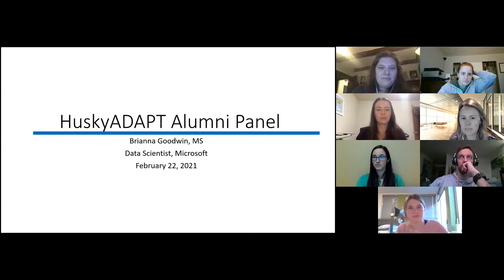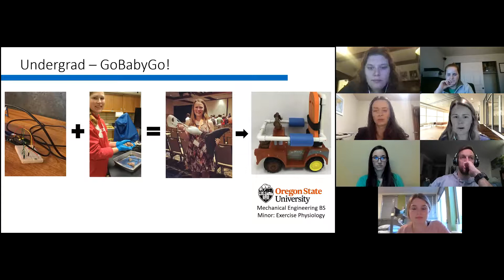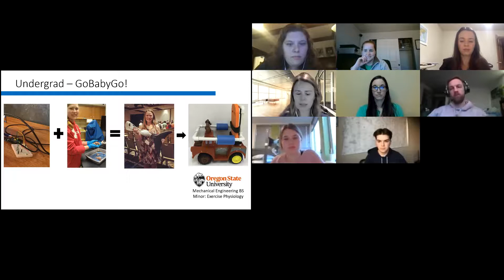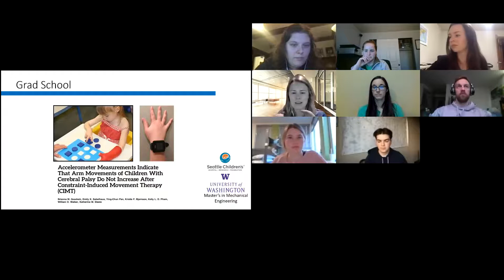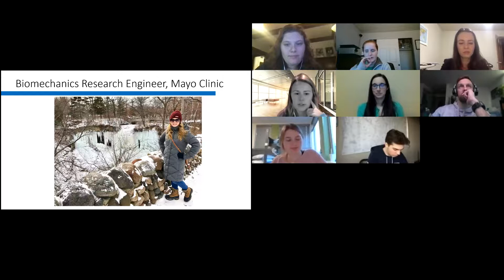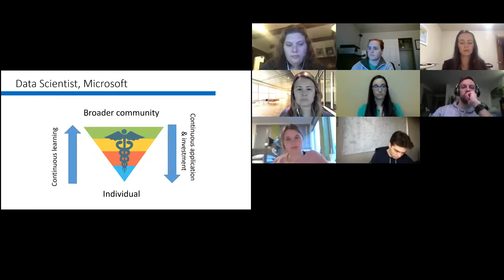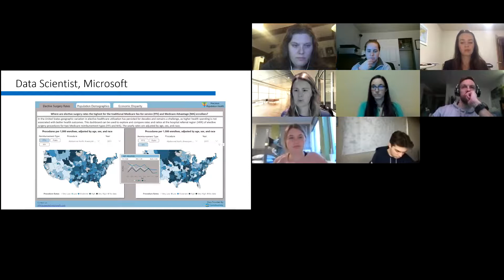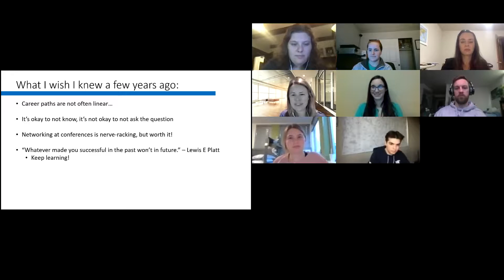HuskyADAPT Alumni Panel: Brianna Goodwin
Brianna Goodwin, former HuskyADAP student chair and co-founder, presented on her time at UW and her career trajectory.